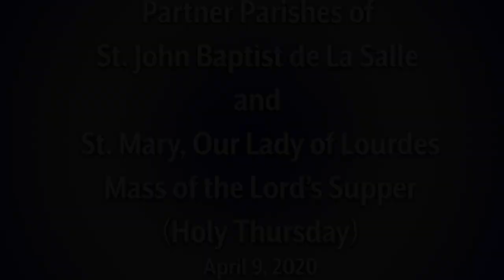Mass of the Lord’s Supper Holy Thursday April 9, 2020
Partner Parishes of
St. John Baptist de La Salle
and St. Mary, Our Lady of Lourdes Mass of the Lord’s Supper Holy Thursday April 9, 2020

Opening Hymn: "Glory in the Cross" - composer Dan Schutte; 2000, Published by OCP.
Gloria: "Mass of Christ the Savior" - composer Dan Schutte; 2009, Published by OCP.
Responsorial Psalm: Ps. 116, Our Blessing Cup Is A Communion With the Blood of Christ - composer Owen Alstott; 1990, Published by OCP.
Gospel Acclamation: Owen Alstott, 1990, published by OCP.
Offertory Hymn: "As I Have Done For You" - composer Dan Schutte; 2001, Published by OCP.
Mass responses: "Mass of Creation" (Holy Holy, When We Eat This Bread, Amen, Lamb of God) - composer Marty Haugen; 2010, GIA Publications, Inc.